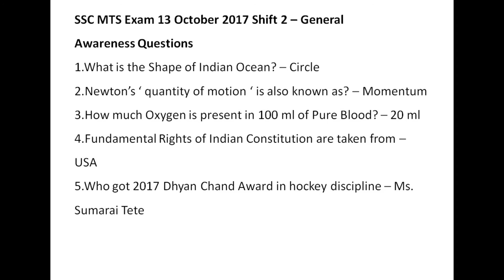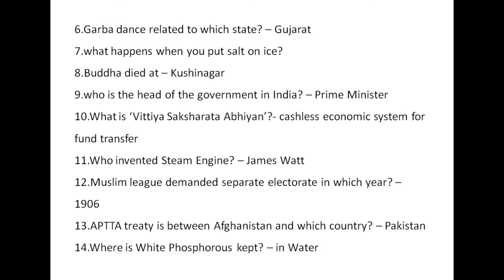SSC MTS Exam 13 October 2017 Shift 2 & 3 Asked General Awareness Questions and Answers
SSC MTS Exam 13 October 2017 Shift 2 & 3 Asked General Awareness Questions and Answers by "Study Faster 247" useful for upcoming SSC MTS exams